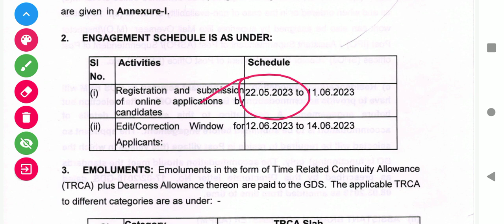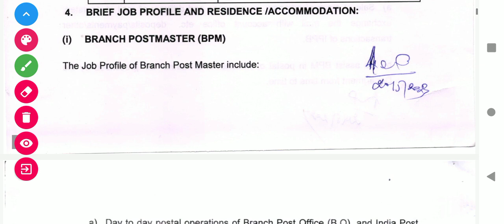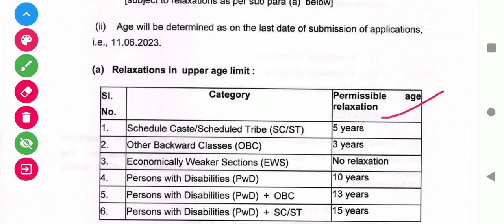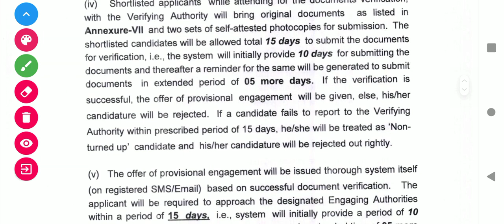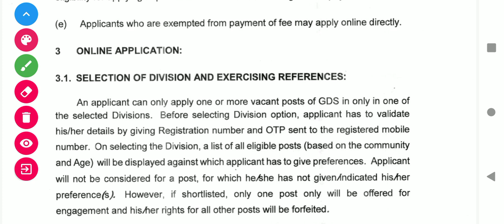GDS Recruitment 2023 l BPM ABPM New Vacancy 2023 l Indian post Office GDS Recruitment Notification l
Indian post Office GDS Recruitment Notification Out 2023 l GDS Recruitment 2023 l BPM ABPM New Vacancy 2023 full Details l
Indian post Office GDS Recruitment 2023
GDS job vacancy 2023
Branch post master Recruitment 2023
Assistant branch post master Recruitment 2023
New vacancy post Office 2023 l
Indian post Office GDS Job selection process
GDS job Application fee for general
BPM ABPM Post office Job Salary 2023
How to apply GDS post
GDS Job 2023 Age limit
All odisha candidates Apply
PBM Recruitment Notification

New Notification Out GDS 2023